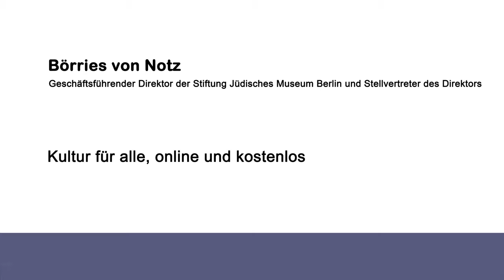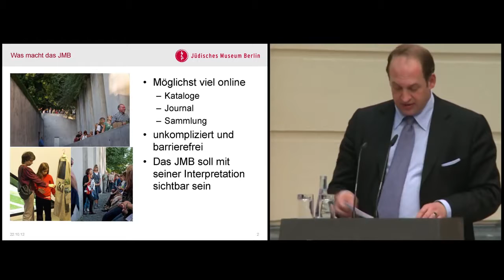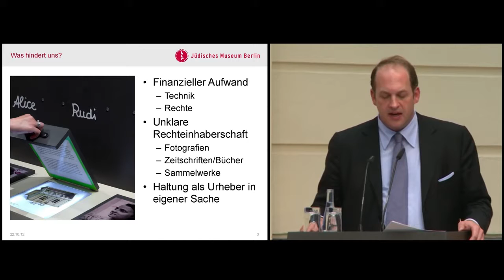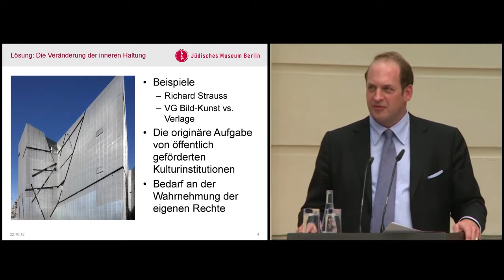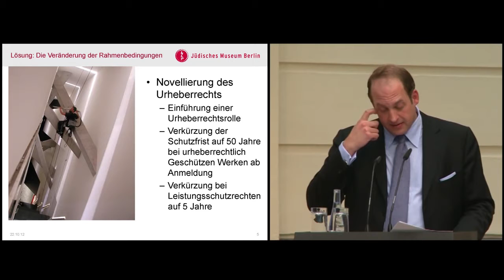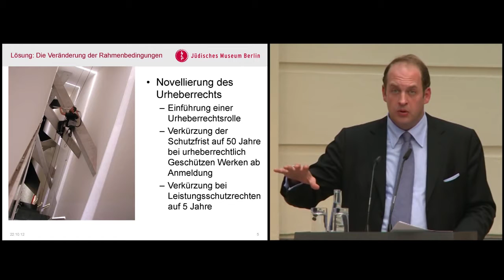Zugang gestalten 2012, 01: Kultur für alle, online und kostenlos – Börries von Notz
Kultur für alle, online und kostenlos. Börries von Notz, Stiftung Jüdisches Museum Berlin,
auf Konferenz der Konferenz „Zugang gestalten!“ am 22. und 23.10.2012 in Berlin.